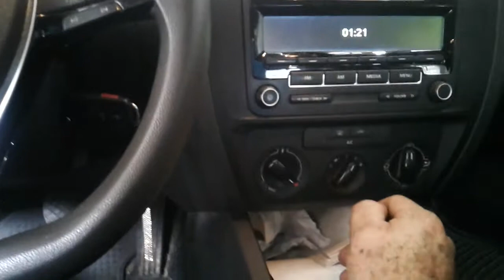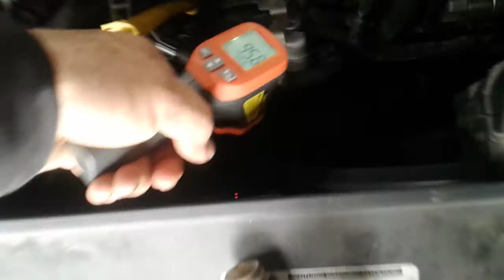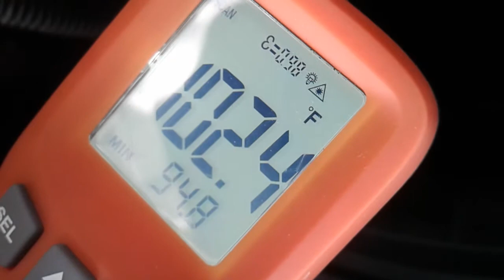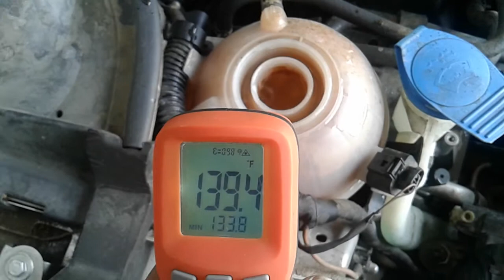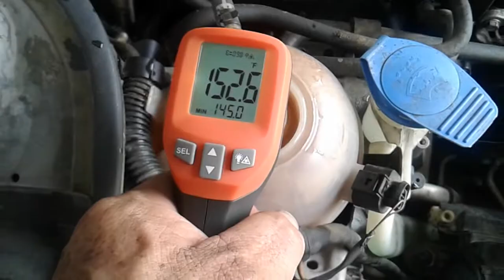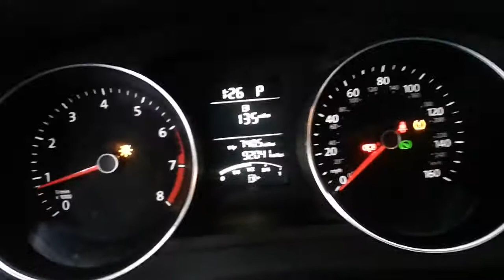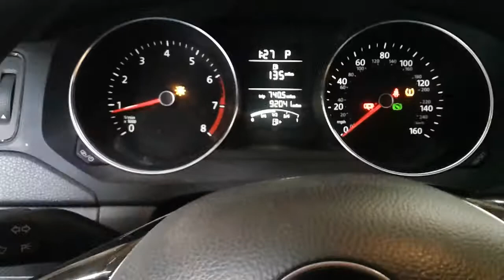Fuga de Agua o refigerante con el Experto TECH Louis in LIVE